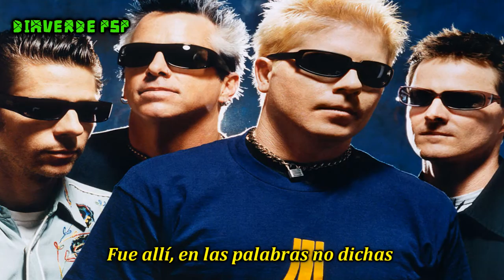The Offspring- All Along- (Subtitulado en Español)